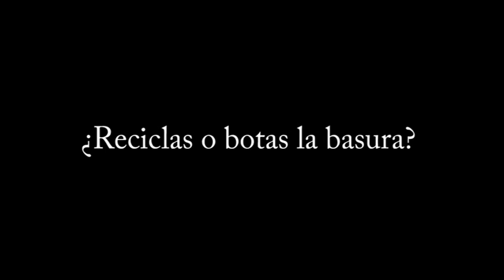Sondeo: ¿Reciclas o tiras la basura?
Jóvenes universitarios opinan sobre el reciclaje.
Por Daniella Claudio